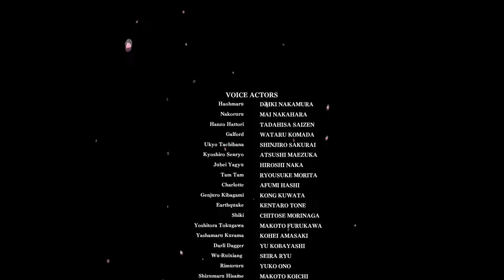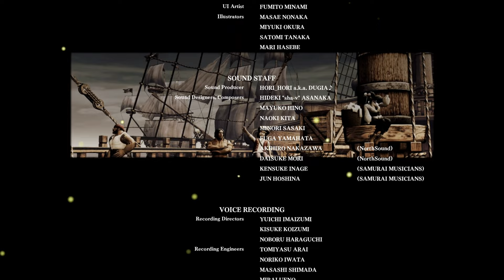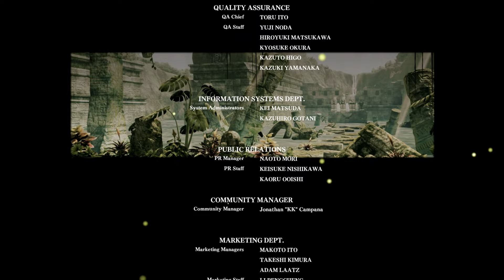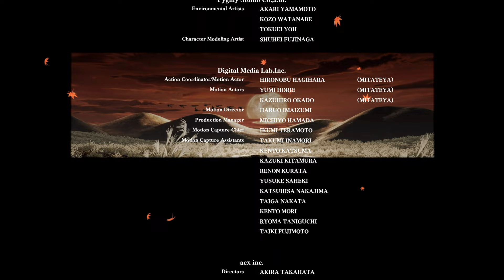Samurai Shodown (2019 | PC/Steam: 2021) - Charlotte Christine de Colde [Playthrough/LongPlay]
*Platform:* Steam
*Developer:* SNK
*Publisher:* SNK / Mystics (Steam)
*Year:* (2019 / Steam: 2021)

*Samurai Shodown* , known as Samurai Spirits (サムライスピリッツ) in Japan, is a weapon-based fighting game by SNK released in June 2019. It's the 12th "mainline" installment of the Samurai Shodown series and the first "mainline" game since 2008's Samurai Shodown Sen, marking an 11 year gap between the releases themselves. It is the prequel of the first Samurai Shodown and the second of the official chronology, succeeding Samurai Shodown V. This is also the first SNK game that utilizes Unreal Engine graphics (in this case, Unreal Engine 4). The illustrations, in-game artwork and background were mostly done by Yumi Saji, while the covers and promotional artworks were done by Eisuke Ogura.

The game was first released in June 2019 for PlayStation 4 and Xbox One and later ported to the Nintendo Switch and Stadia. An arcade version (running on Taito Type X3 hardware with the NESICAxLive2 digital distribution platform) was playable in August at EVO 2019 in Las Vegas and was released in October 2019 in Japan. The Epic Games PC version has been released in June 11, 2020, and the Xbox Series version is released at March 16, 2021. Beside, the Steam version is released in June 14, 2021.

The latest director of the game, Hayato Konya, announced a new mechanic called Guard Crush, along with a new rebalancing, whose main objective is adding measures to prevent weapons from disappearing off the stages. Both changes are slated on March 8, 2021, only for Xbox users (due to a SNK's error), and March 16, 2021, for the rest of the platforms.

*Charlotte Christine de Colde (シャルロット＝クリスティーヌ＝ド＝コルデ) [Playthrough/LongPlay]*
00:00:00 Game Start
00:00:09 Intro / Opening
00:01:00 Title
00:01:12 Menu
00:01:29 Character Select
00:03:25 vs Galford D. Weller (ガルフォード ディー ウェラー)
00:05:46 vs Jubei Yagyu (柳生 十兵衛)
00:08:27 vs Darli Dagger (ダーリィ・ダガー)
00:11:25 vs Yoshitora Tokugawa (徳川 慶寅)
00:13:39 vs Tam Tam (タムタム)
00:17:27 vs Ukyo Tachibana (橘 右京)
00:20:34 vs Haohmaru (覇王丸)
00:23:19 vs Nakoruru (ナコルル)
00:26:56 vs Shizuka (静御前)
00:29:28 vs Shizuka (静御前) [Boss Transformation]
00:31:11 vs Boss Defeats
00:32:20 Ending
00:34:06 Credits
00:40:07 Thank You For Watching!